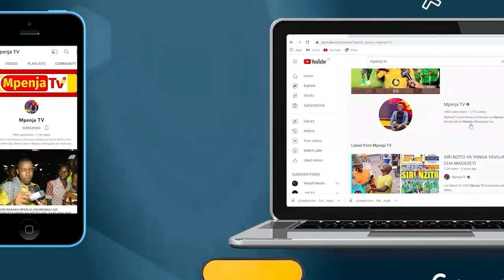MKE WA MCHEZAJI WA YANGA KUTOKA UGANDA ATINGA MKAPA KUISAPOTI STARS/"MUME WANGU MTANZANIA/YANGA"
Leo hii kwenye Uwanja wa Benjamin Mkapa Majira ya Saa 2:00 Usiku itachezwa Mechi ya Kusaka Tiketi ya Kufuzu Michuano ya Afcon kati ya Timu ya Taifa ya Tanzania ‘Taifa Stars’ dhidi ya Uganda.Mechi hiyo ikiwa ni ya Marudiano baada ya ile iliyochezwa kule Suez Canal,Ismailia waliotumia Uganda kama Uwanja wao wa Nyumbani na kupoteza kwa Goli 1-0.

Mpenja Tv tayari tumeweka Kambi Uwanjani hapa (Benjamin Mkapa) kwaajili ya kukuletea Mfululizo wa Matukio ya Kabla na baada ya Mechi hiyo.

Na hivi ndivyo Hali Ilivyo.